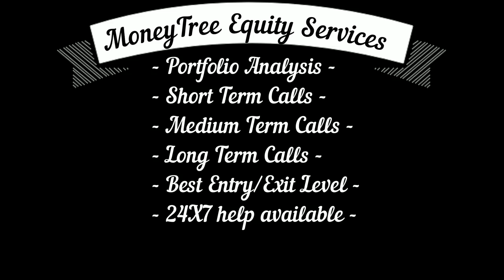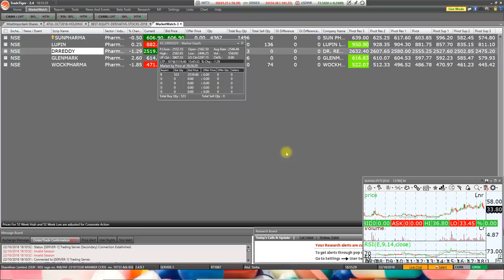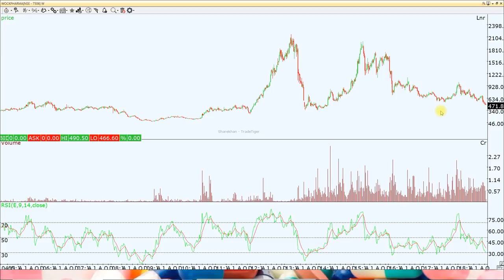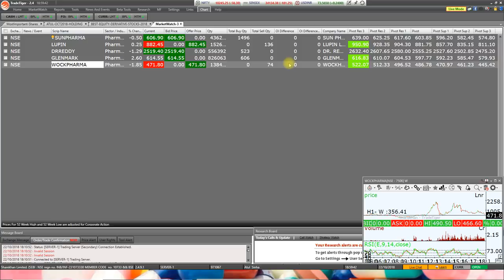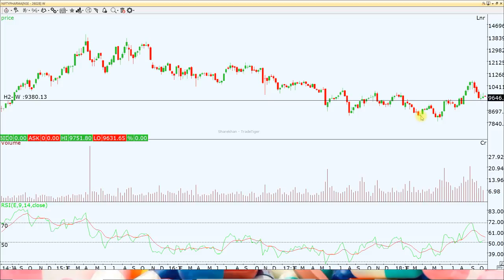फार्मा कंपनियों का बुरा वक़्त - अमेरिकन कोर्ट ने भारतीय फार्मा कंपनियों को दिया बड़ा झटका।